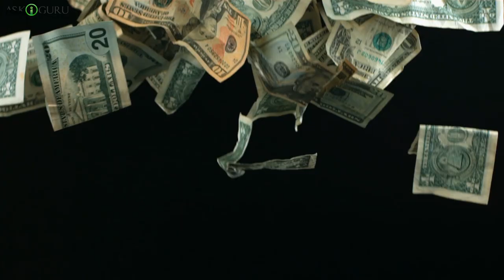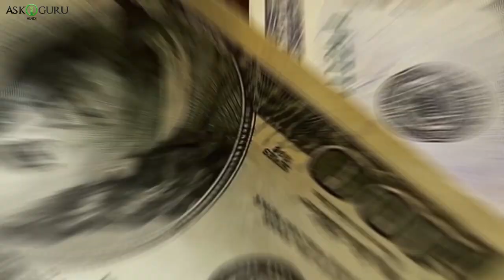Top 5 Most Expensive Houses In The World 2018 | Top Most Amazing Houses In The World | महंगे घर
इश्स दुनिया मे ऐसा कोई ब नही होगा जिसने बड़े घर का सपना नही धेका होगा.. हर क़िस्सी को एक बड़ा ओर आलीशान घर छाईए होता है.. पर यह सपना पूरा करना ,,हर क़िस्सी क बस की बात नही होती है..खैर यह तो रिलिटी है ओर वो हम चेंज नही कर सकते है.. पर कुछ खुशणासैईब लोघोते ब है जिसका यह सपना पूरा होजता है..
जी हॅन कुछ लोग ऐसे ब होते है जो सपने क महल जैसे घर मे रहते है,, तो आज हम ऐसे हे 5 आलीशान घरो क बारेमए आपको बताने जा रहे है..
1. फेरफील्ड पॉंड
2. क्यूब हाउस
3. शू हाउस
4. अंतिल्ला हाउस
5. अपसाइड -डाउन हाउस